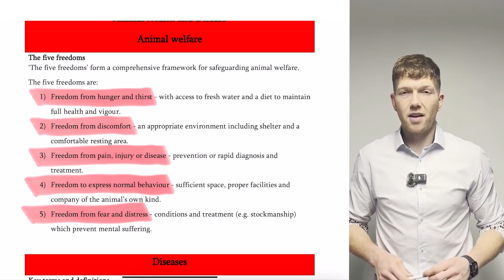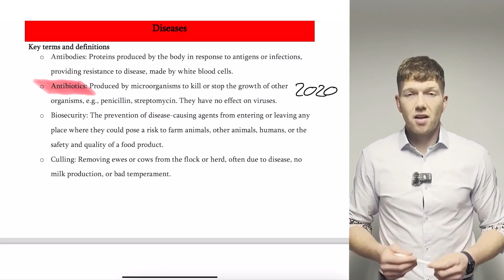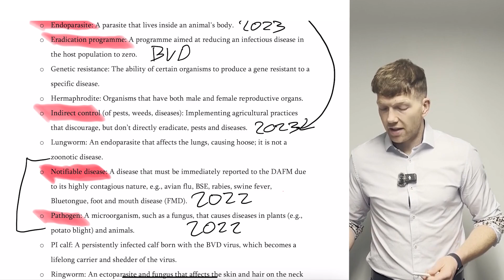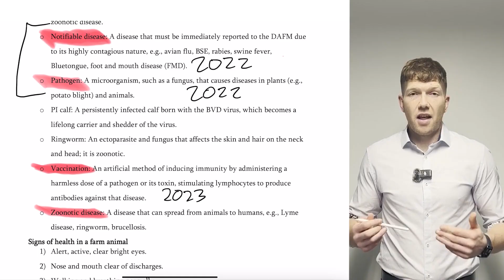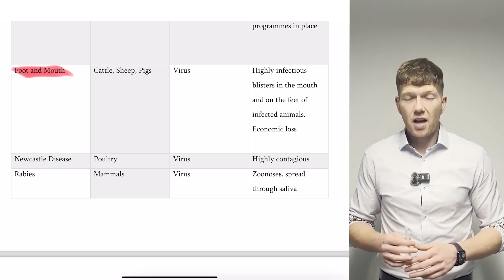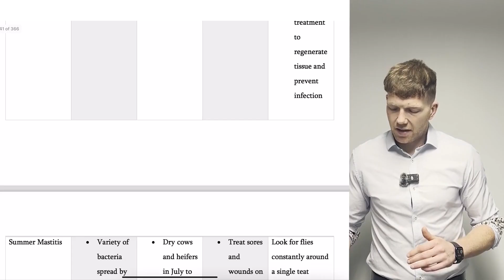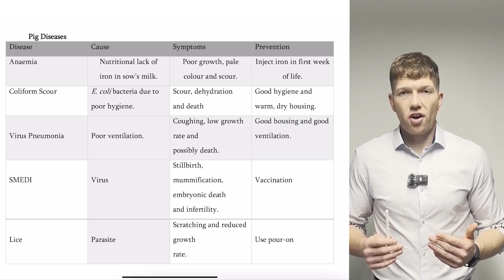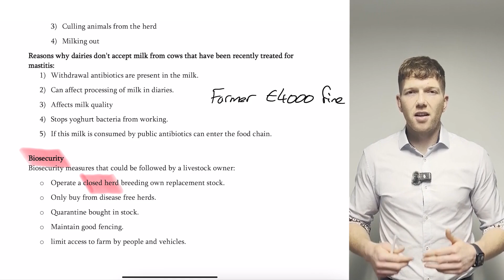Leaving Cert | Ag Science | Animal Health & Welfare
Animal Health and Welfare will be the focus of another lesson, where the teacher will emphasise the importance of maintaining healthy livestock through proper care and disease management.

Download our FREE app for instant access to Leaving Cert resources, expert tips, and study tools.